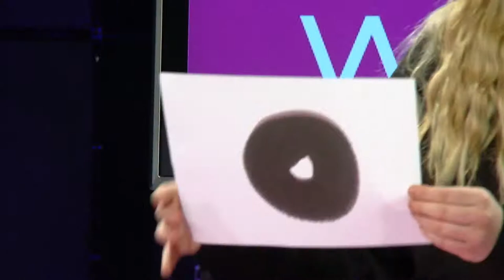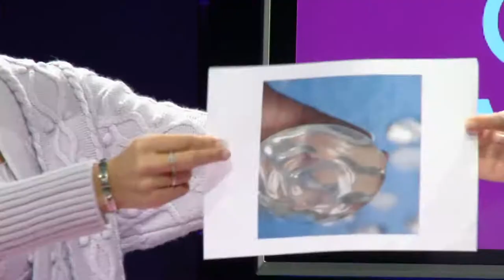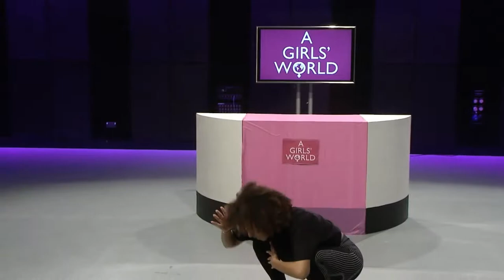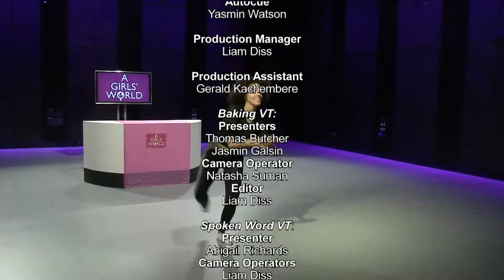A Girls World